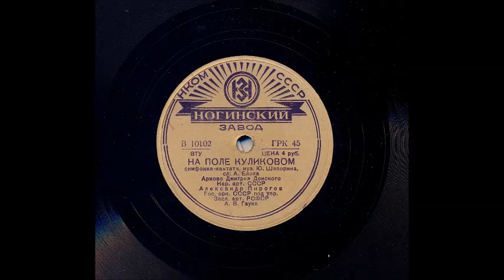Шапорин Блок На поле Куликовом Ариозо Дмитрия Донского Александр Пирогов